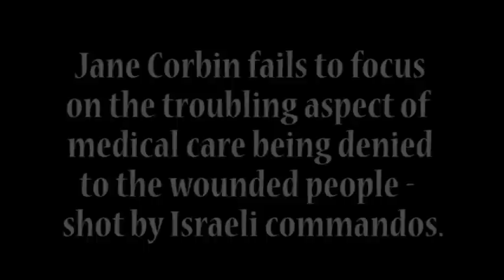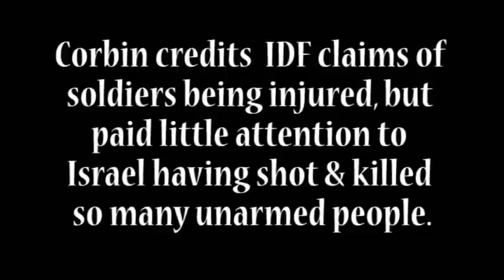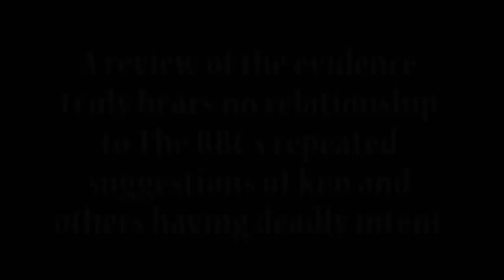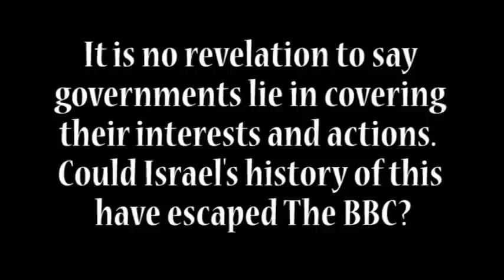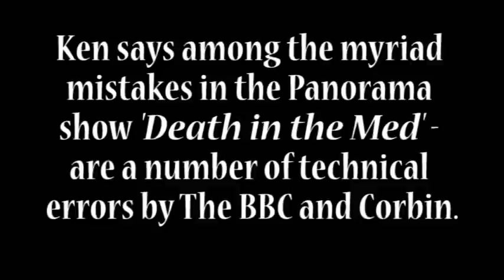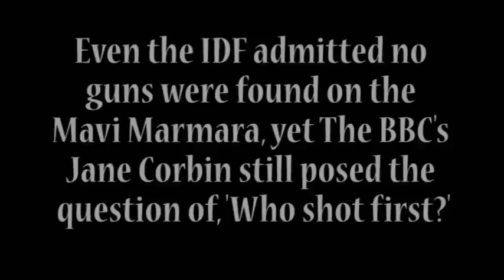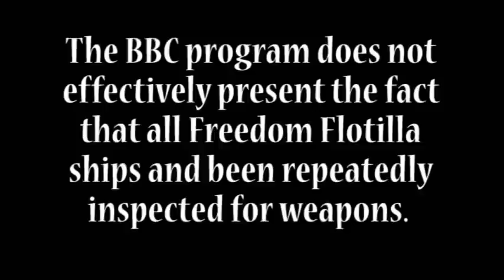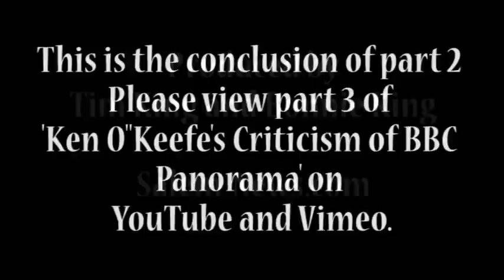Ken O'Keefe's Criticism of BBC Panorama 2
Is Rupert Murdoch's yellow journalism a contagion to The BBC? The answer to that it would seem, would be yes if the agency is doubling as a political agent and representative for a foreign government's interest.

Rupert Murdoch is charged with attempting to pressure the Prime Minister to "back away" from investigating the News of the World newspaper over a series of phone-hacking incidents. That's serious, but this scandal involving The BBC is over their brushing aside the importance of nine human lives. I can't imagine that not being a serious issue in comparison to a few bruises and scratches suffered by Israeli soldiers who illegally boarded a Freedom Flotilla ship in international waters last year.